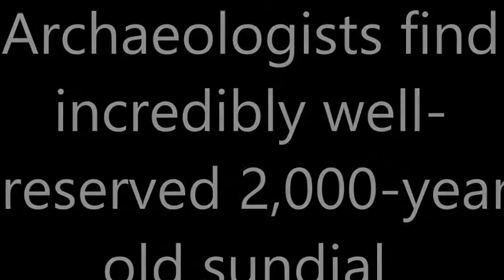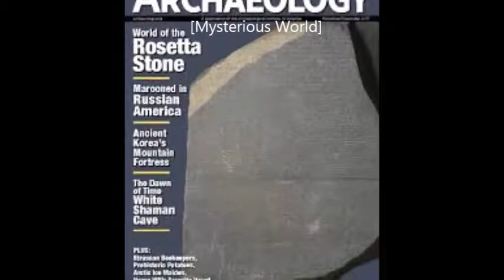Archaeologists find incredibly well preserved 2,000 year old sundial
At some point in history, 2,000 years ago, a Roman citizen is believed to have won an election in the city of Interamna Lirenas and commissioned a magnificent sundial to celebrate his victory.

Now, Italian archaeologists have found this “trophy” in the ruins of an ancient theater.